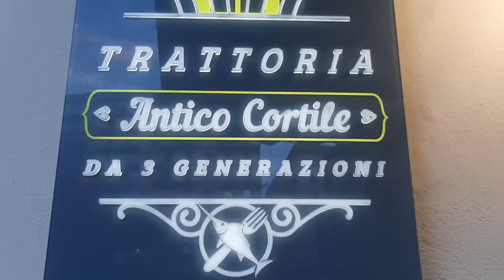Ресторан в Италии - это не роскошь. Один раз в неделю ходят все (почти все))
Три Экскурсии в Шарм ель-Шейх💥 Покатушки по Сафари, по морю, по городу Sharm El-Sheikh 2021 Egypt